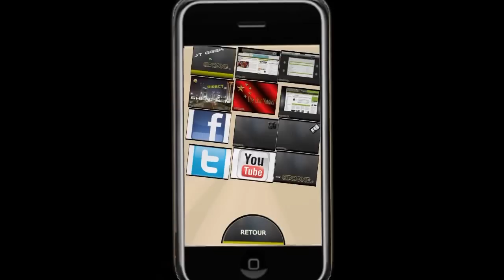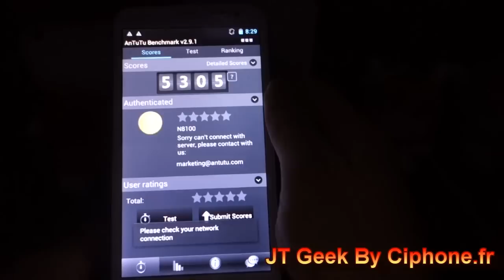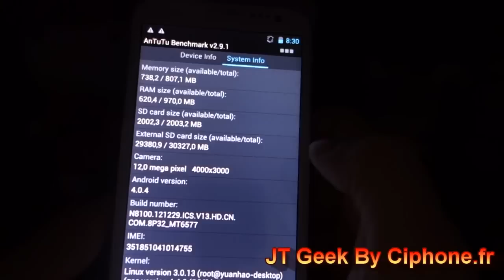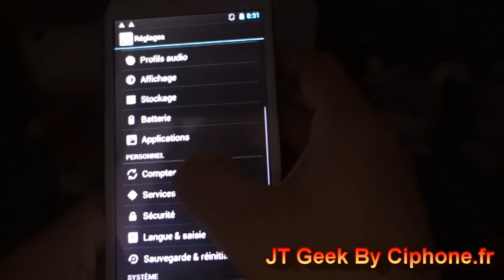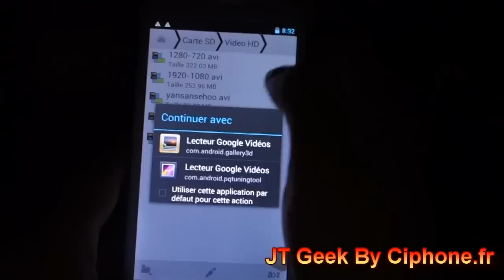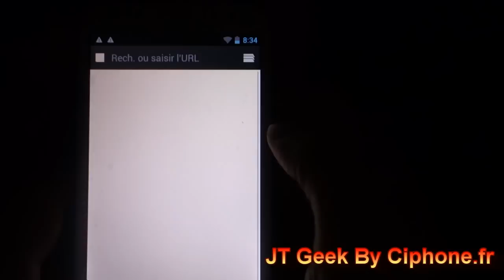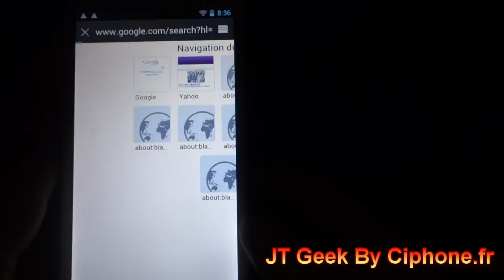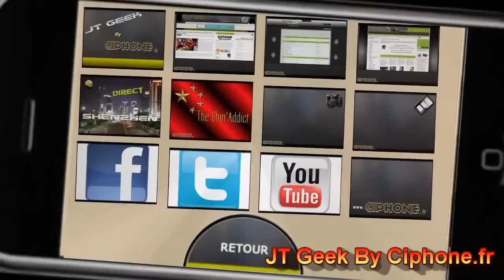CHANG JIANG N8100 HD 5.7 test par le JT Geek